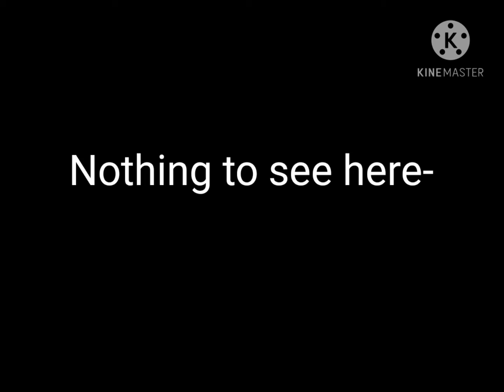Freak show | Ft. My friend and me and gacha life presets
Rosy's user on roblox: Rosy_AnimeStar
🍪🍫Join the Choco and Cookie squad!🍫🍪